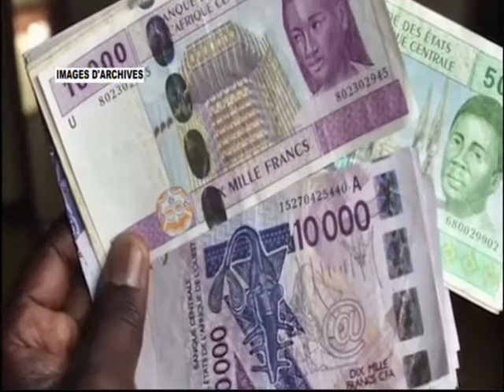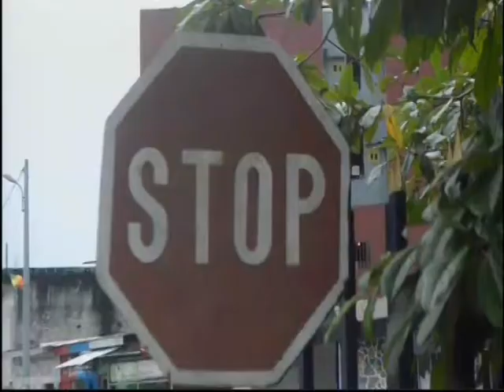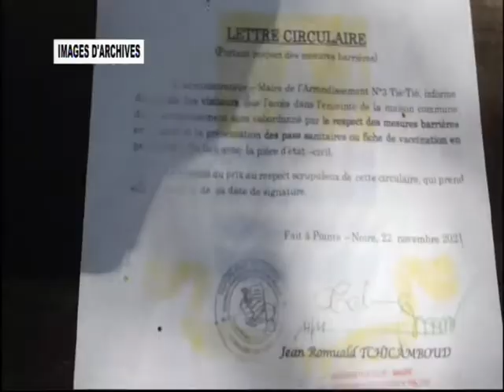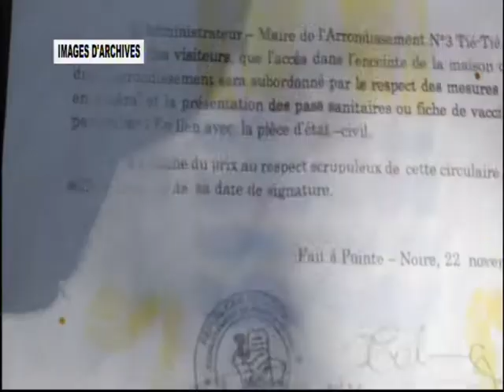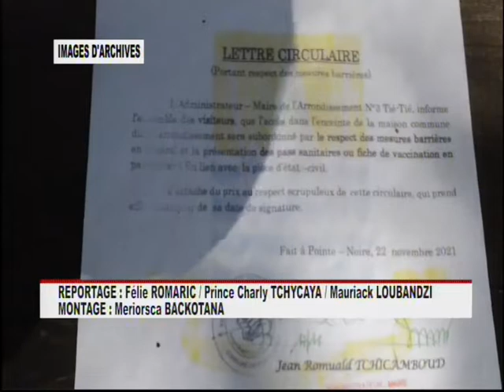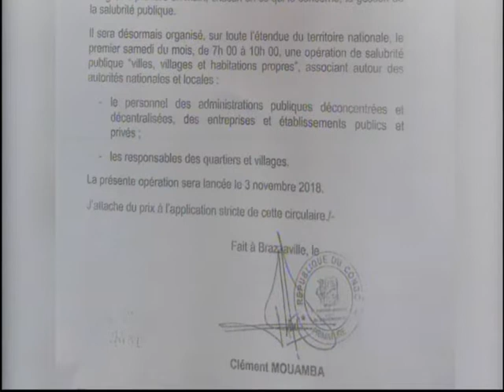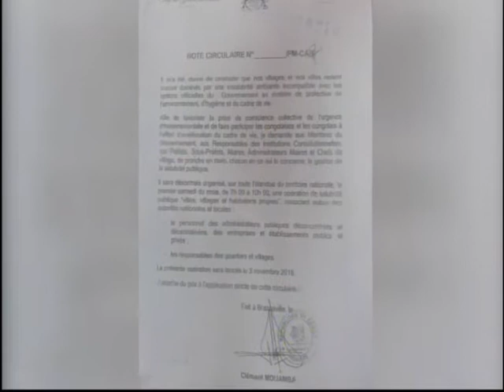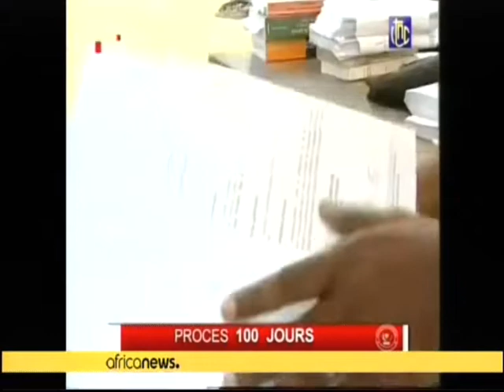𝐉𝐎𝐔𝐑𝐍𝐀𝐋 𝐓𝐄𝐋𝐄𝐕𝐈𝐒𝐄 𝐃𝐔 𝟎𝟕 𝐃𝐄𝐂𝐄𝐌𝐁𝐑𝐄 𝟐𝟎𝟐𝟏